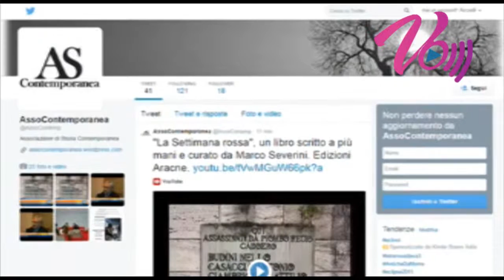Notizie Senigallia WebTv del 09-06-15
Titoli del Videogiornale di oggi 09-06-15 di Velluto Senigallia RADIO & WEB TV: i Carabinieri arrestano di nuovo Lucio Giovannelli, tre feriti in un incidente d'auto alla Gabella di Montemarciano, le informazioni dell'informagiovani.